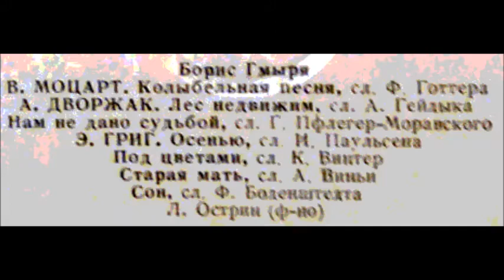Григ Винье Старая мать Борис Гмыря